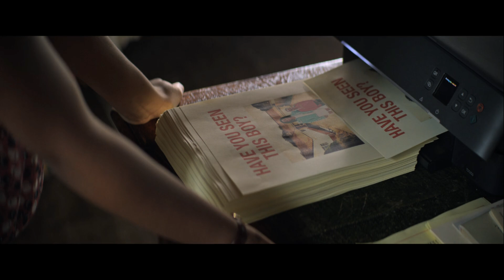கனவில் கர்பமானால் நிஜத்தில் குழந்தை பிறக்கும் அதிசயம் || The Sandman 2022 Part 4 Explained In Tamil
F-Tube தமிழ்

The Sandman Part 4  FULL STORY ! The Sandman Part 4  EXPLAINED ! F-Tube தமிழ்
In this video we see about   The Sandman Part 4  FULL STORY  FULL STORY in tamil

The Sandman Part 4    ,The Sandman Part 4  2022 ,The Sandman Part 4  tamil,
The Sandman Part 4    tamil review,The Sandman Part 4  review,

The Sandman Part 4   FULL STORY in tamil,
, The Sandman Part 4  TAMIL  BREAKDOWN,